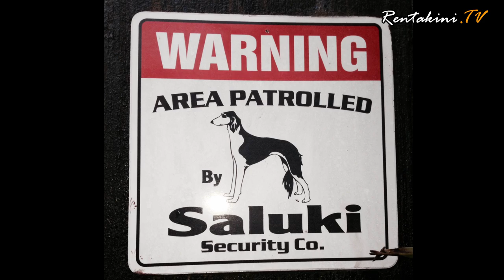Hasnul and his Salukis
For some, their profession is a way of life. Never saying no to an animal in need, this practicing veterinarian has over 30 pets, including a pack of  Saluki dogs.

Salukis are one of the oldest breeds of dog known to have trekked across the deserts, the Silk Road, and many landscapes throughout Arabia and Mesopotamia. These dogs were the constant companions of Arabs who used them for hunting. Even to this day, it is the only breed of dog that an Arab would allow into his home -- such is their connection with this breed.

Their newest landscape? Tropical Malaysia. Living in the Shah Alam district of Selangor, Hasnul Ismail is a proud owner of 14 Saluki dogs, ranging in age from a few weeks to six years old.

Video by: Aya Saed.
Producer: Shufiyan Shukur
Camera: Shufiyan Shukur and Faidzal Mokhtar